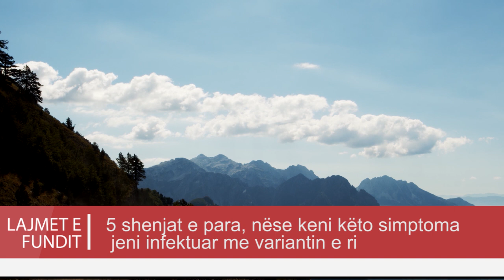Iken dimri, moti merr kthesën e papritur në mesjavë, ja cfare thtote sinoptikania